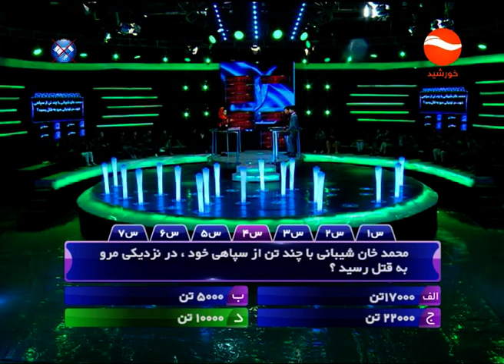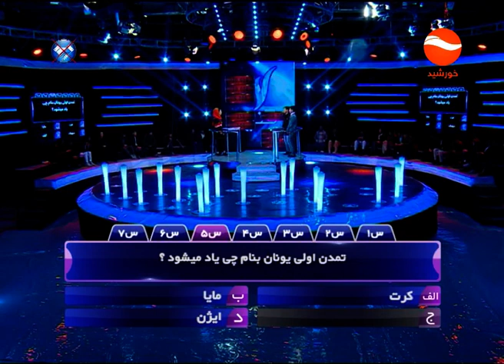7GANJ SEASON3 EP 70 WEDNSDAY 30 01 2019